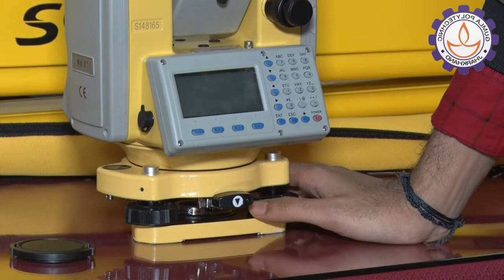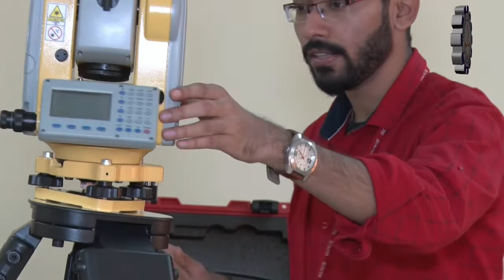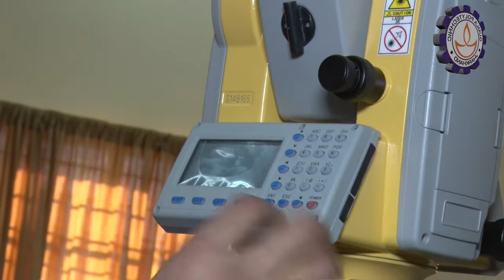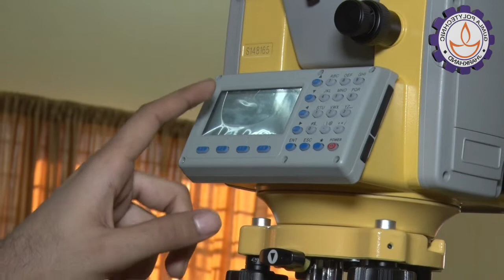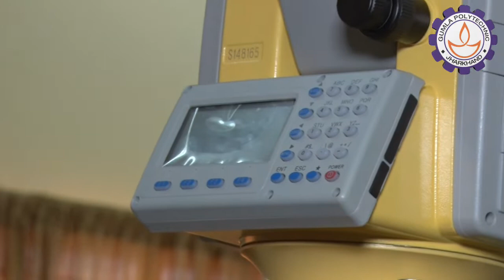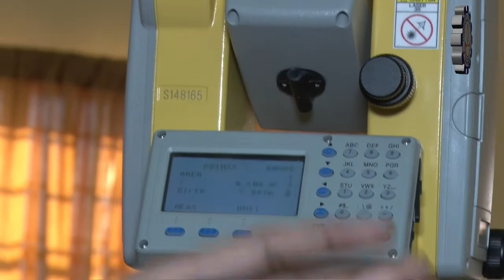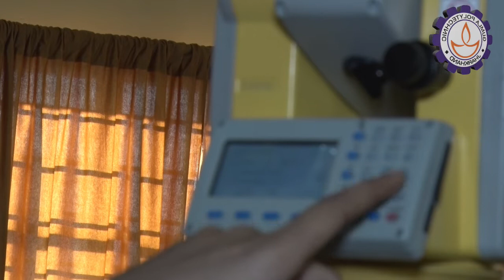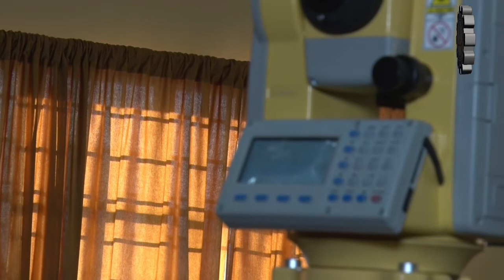Gumla Polytechnic,Gumla-Training on Total Station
A total station is an optical instrument commonly used in construction, surveying ,  civil engineering & Mining Engineering  . This video demonstrates the operational training of  N6 South Total Station.